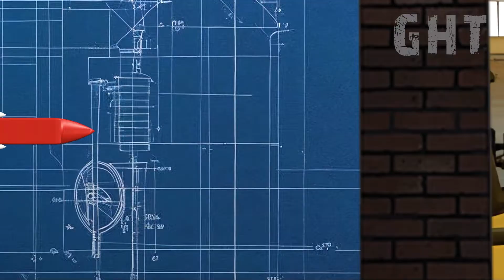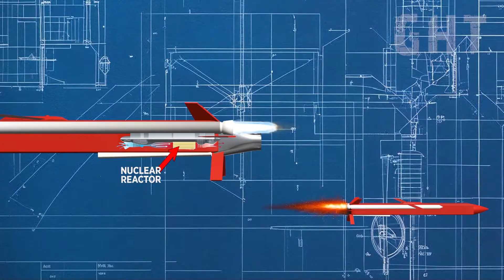9M730 Burevestnik: The Missile with Infinite Range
9M730 Burevestnik: The Missile with Infinite Range (NATO code name - SSC-X-9 Skyfall)

The 9M730 Burevestnik is powered by a mini-nuclear reactor, which allows the missile to fly for months and strike any target in the world.  This video explores the theoretical capabilities and strategic implications of a weapon that defies conventional limitations. Could a missile truly possess "infinite range"? We'll examine the concepts behind such a groundbreaking design, its potential impact on global defense strategies, and the technological hurdles that must be overcome. Join us as we dissect the myths and realities surrounding the 9M730 Burevestnik, a concept that pushes the boundaries of modern warfare.

NOTE: The Skyfall missile is classified. The"9M730 Burevestnik" missile model in this video is speculated from public records and low-resolution test footage.